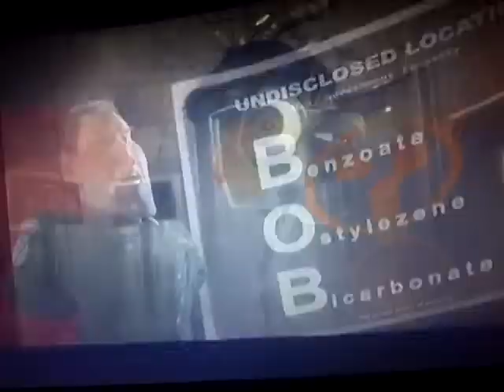Monsters vs aliens: The monsters files